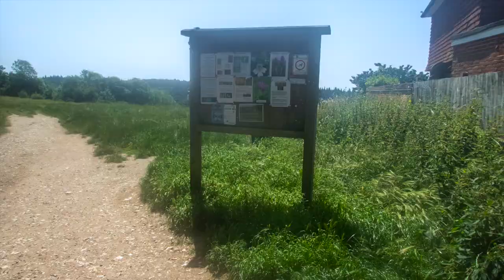Walking the North Downs Way: Guildford to Farnham Hiking Adventure 🇬🇧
Lace up your hiking boots and join us on an exhilarating journey as we walk the North Downs Way from Guildford to Farnham. This iconic long-distance trail spans across the stunning countryside of England, offering breathtaking views and a deep connection with nature. Follow us along the scenic paths, as we traverse rolling hills, ancient woodlands, and charming villages. Immerse yourself in the rich history and natural beauty of the North Downs, capturing picturesque landscapes along the way. Whether you're an avid hiker or a nature lover, this hiking adventure along the North Downs Way is an experience not to be missed.

This walk is covered by our Club's insurance. Our Club is registered on The British Mountaineering Council (BMC)